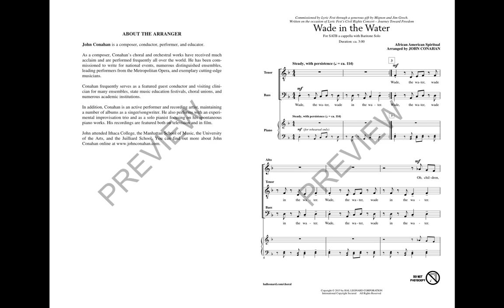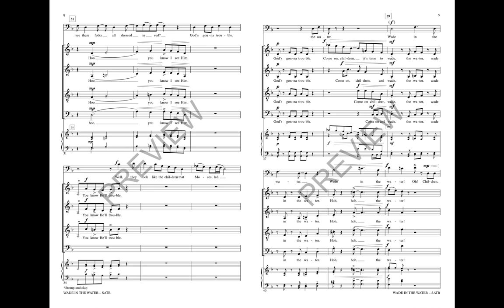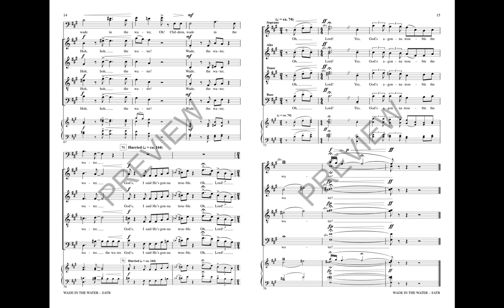Wade in the Water (SATB Choir) - Arranged by John Conahan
This a cappella arrangement of the traditional spiritual pulses with rhythmic energy in this setting for mixed voices and baritone soloist. Vivid contrasts, layered vocal phrases and varied textures make this a superb showcase for choirs in church, school and community.